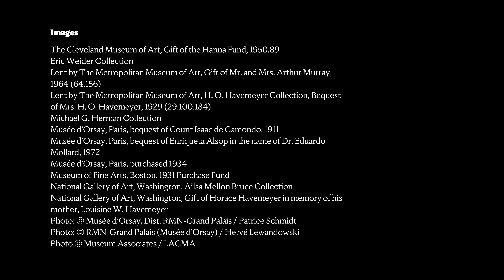Immerse Yourself in Impressionist Art | Relaxing 4K 1-hour Screensaver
Transform your TV into a painting with art from our new exhibition, Paris 1874: The Impressionist Moment.

Whether you're seeking a moment of relaxing mindfulness, hosting a cozy gathering with loved ones, or seeking inspiration during work or study, this is the perfect backdrop for any occasion.

Immerse yourself in impressionist paintings and music artfully curated in 4K to delight and inspire.

00:00 Edgar Degas, The Dancing Class
05:54 Claude Monet, Fishing Boats Leaving the Harbor, Le Havre
10:42 Berthe Morisot, Reading
16:32 Henri Rouart, Terrace on the Banks of the Seine at Melun
22:07 Berthe Morisot, The Harbor at Lorient
27:15 Camille Pissarro, Hoarfrost
32:22 Paul Cézanne, House of the Hanged Man, Auvers-sur-Oise
38:16 Jules Breton, The Cliff
43:04 Édouard Manet, The Railway
48:54 Camille Pissarro, The Public Garden at Pontoise
54:28 Stanislas Lépine, Landscape
59:36 Edgar Degas, At the Races in the Countryside